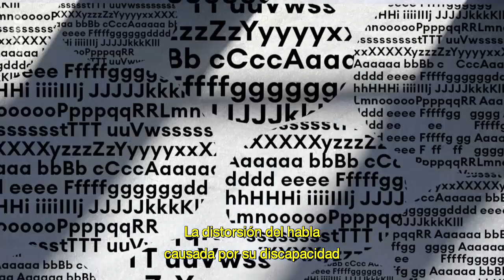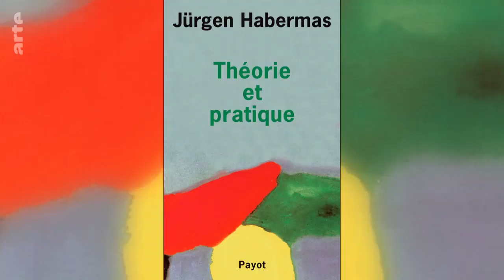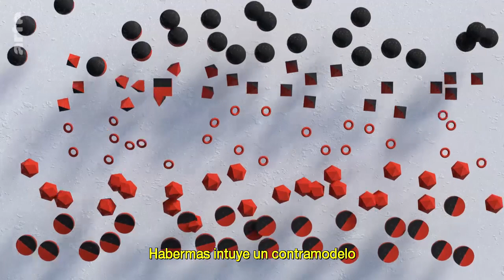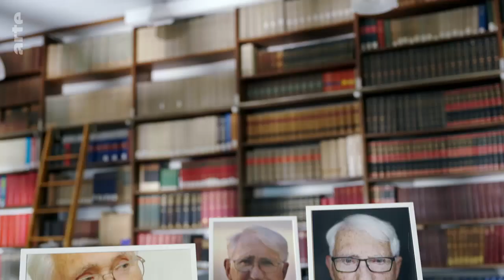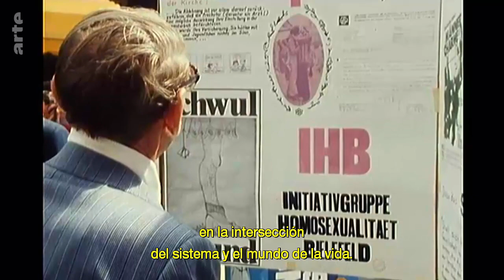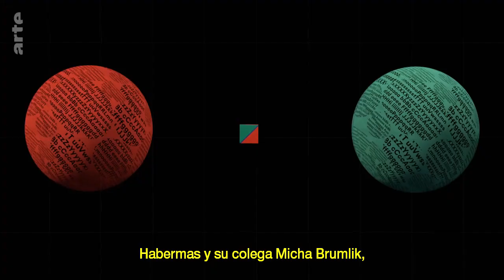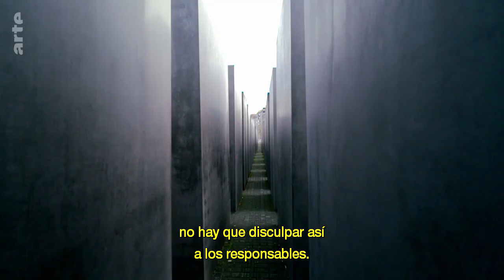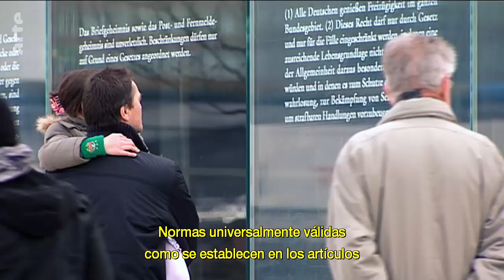Jürgen Habermas - "Filósofo y europeo". | Documental ARTE Subtitulado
Este documental profundiza en la figura y el pensamiento del filósofo alemán, nacido en 1929, cuyas ideas están ligadas a la historia de Europa. Desde las revueltas estudiantiles de los años 60 hasta los movimientos sociales de los 70 y los 80, pasando por la reunificación alemana y el estado actual de Europa, un recorrido por los debates políticos de las últimas décadas.

Realización: Christian Bettges
País: Alemania
Año: 2021